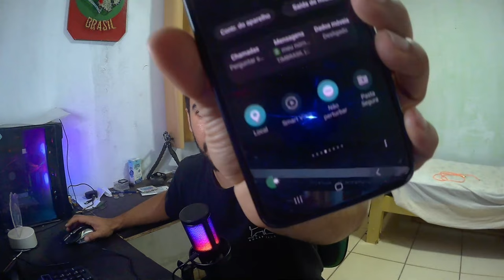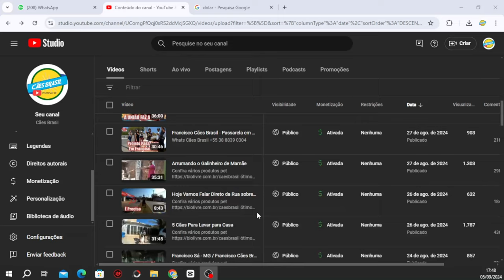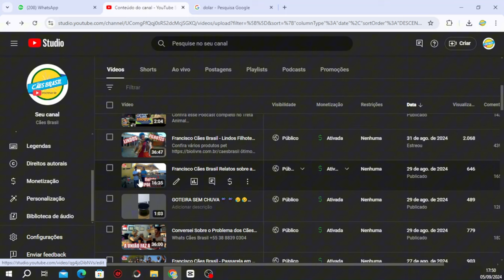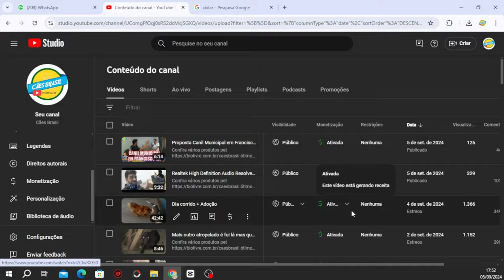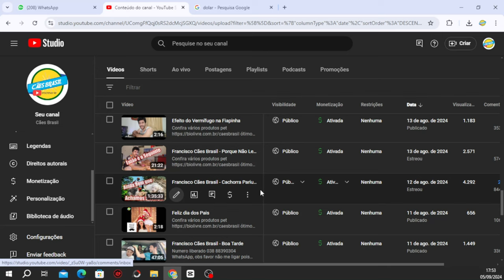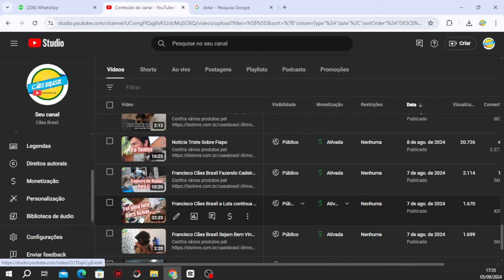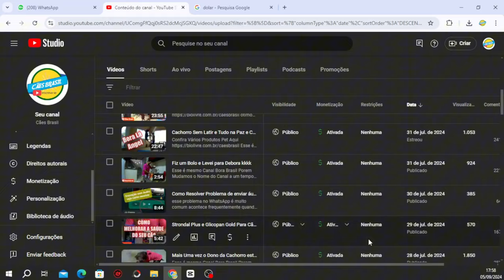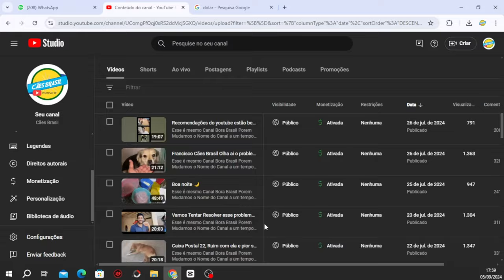Respondendo Uma Pergunta Que me Fizeram na rua